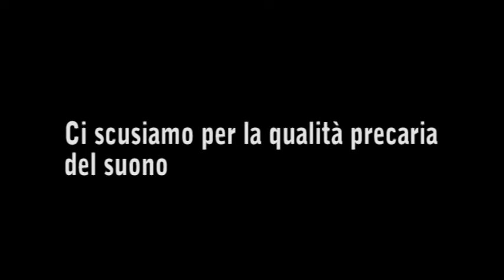ZAMPERLA attore stuntman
RUBRICA CINEMATOGRAFICA - Ricordo dell'attore-stuntman Nazzareno Zamperla, molto attivo nel cinema italiano d'azione tra gli anni 60 e 80, discendente di una famosa famiglia veneta di giocolieri e saltimbanchi e gestori di uno dei primi cinematografi ambulanti agli inizi del 900.